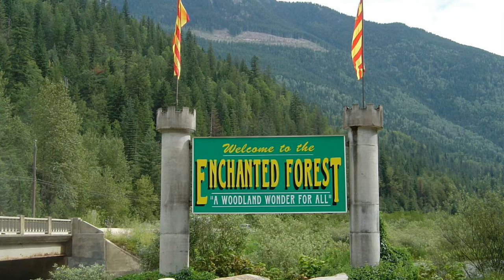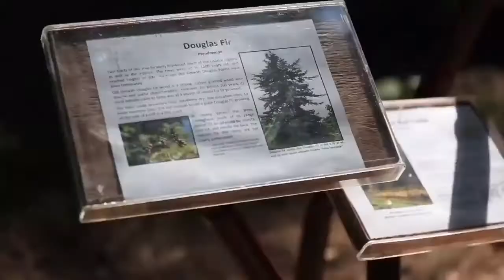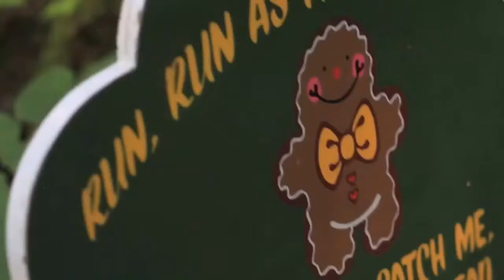El Bosque Encantado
Hola Diamantes. Les quiero